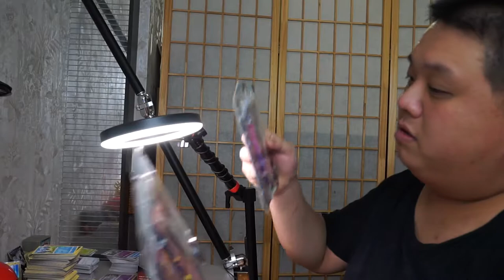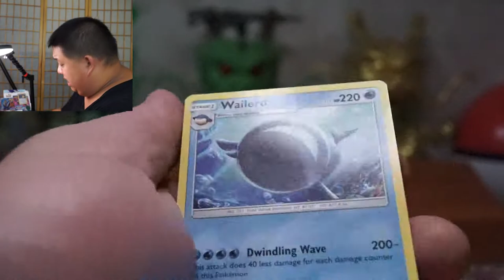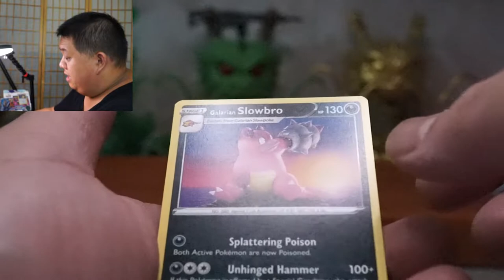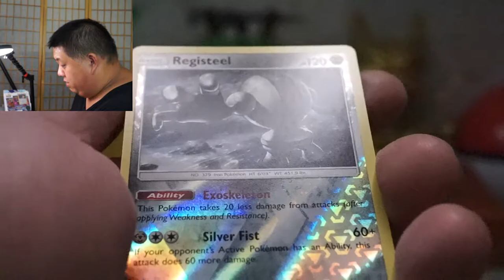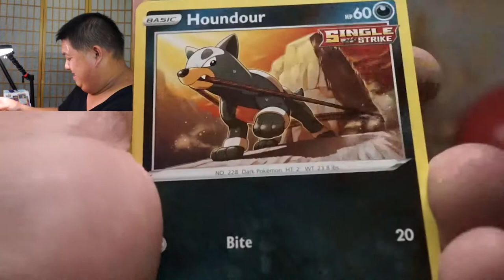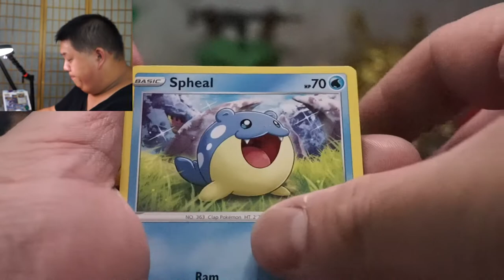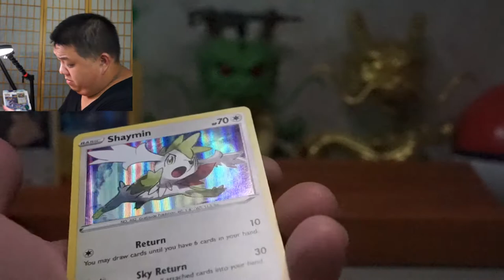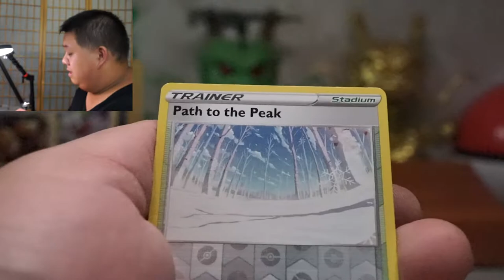BATTLE STYLES V STRIKERS TINS!!!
Today we are opening the Battle Styles V Strikers Tins and the Chilling Reign 3-Pack Blisters!

All English prices are pulled from TCGPlayer (First Near Mint of reputable seller at the time of editing)

Equipment used:
- Sony a6000 Camera (close ups)
Lens: Sony SEL30M35
- Sony a5000 Camera (headshot)
Lens: Sigma 40B965
- Blue Yeticaster (microphone)

Softwares used:
- Adobe Premiere Pro 2020
- Adobe Photoshop 2021 (for thumbnail)

Audio Used:
→ D/P/P Route 209 LoFi Mix